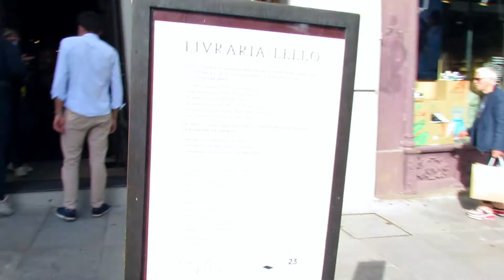VLOG: fui na livraria Lello, ponte Luis I e pontos turísticos ✨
Olá pessoas de luz ✨ No vídeo de hoje eu trago para vocês um Vlog do meu dia no Porto que fica no norte de Portugal. No vídeo eu mostro a livraria Lello que inspirou a J. K quando escreveu Harry Potter, vi o centro do Porto e a ponte Luís I é para fechar com chave de ouro vimos um por do sol incrível 😍 Espero que gostem ❤️✨😍
Se gostou não se esqueça de apertar no gostei 👍✨

Equipamentos ✨
Câmera Canon
Editor IMovie

Sobre mim 🌟❤️- Eu me chamo Cecilia Pietra, e eu amo gravar videos sobre beleza, viagens e relacionamento.